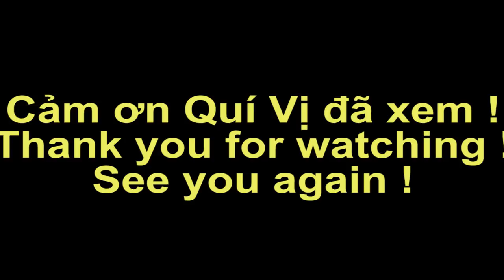Du lịch và khám phá cuộc sống trên đảo Lại Sơn Kiên Hải Kiên Giang, Việt Nam phần 3 | Vietnam today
Mời quí vị cùng Ký Sự Miền Tây du lịch và khám phá cuộc sống trên đảo Lại Sơn Kiên Hải Kiên Giang. Mời quí vị tham quan xem cuộc sống người dân trên đảo và tham quan một số Bãi biển như bãi Thiên Tuế, Bãi Bàng, Bãi Nhà, Bãi Xếp. và cùng tham quan đỉnh Ma Thiên Lãnh ở đây nhé.